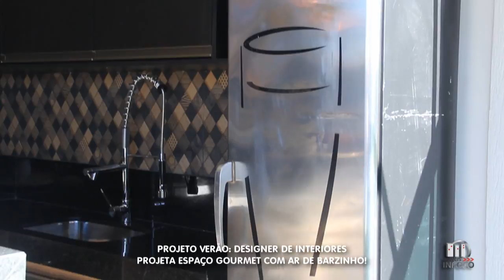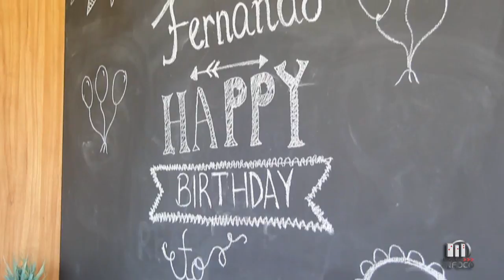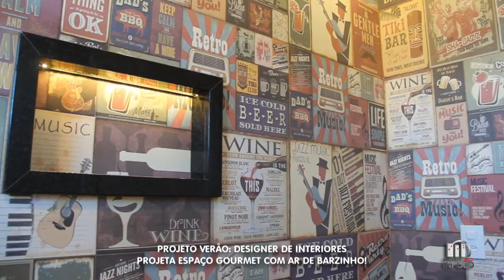Programa Imóveis Infoco 03/ 03/ 2018